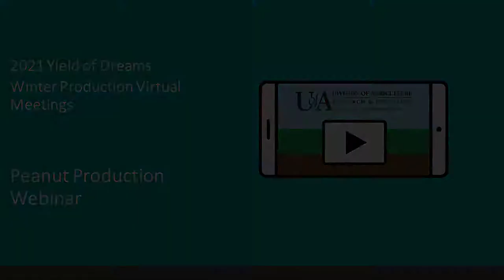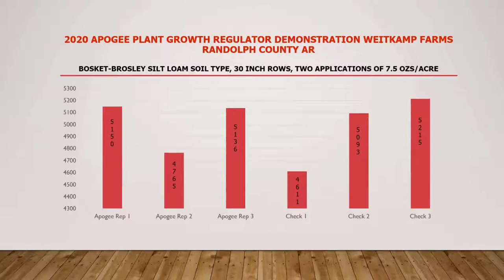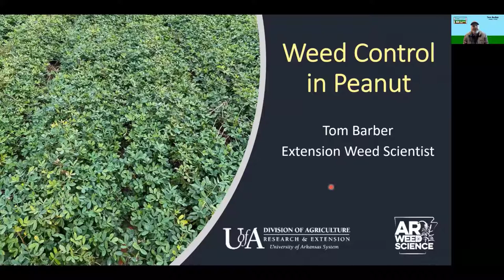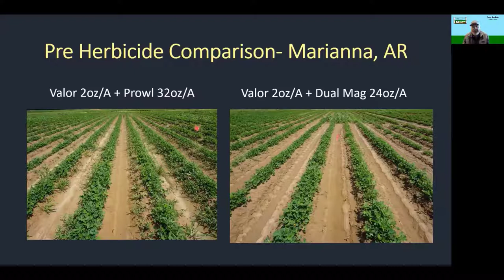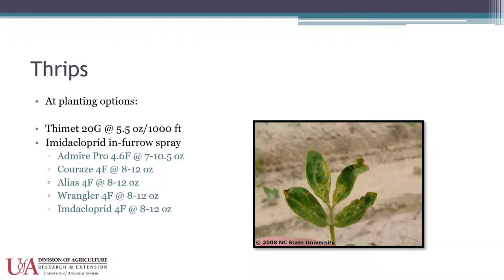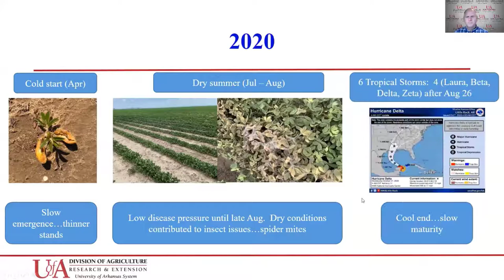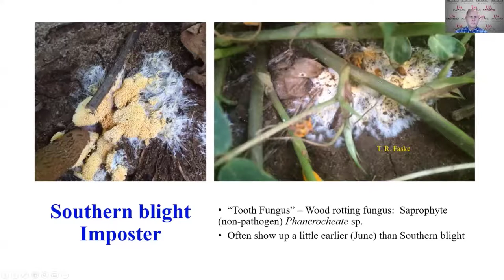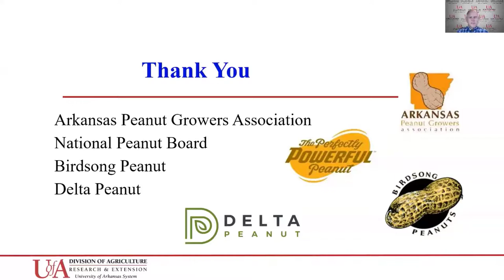2021 Online Peanut Production Meeting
Presentations from the 2021 Peanut Production meeting from experts from the Univeristy of Arkansas System Division of Agriculture:

3:24 - 24:48  Demo results/variety testing - Andy Vangilder
24:49 - 47:08    Weed management - Tom Barber
47:09 - 1:00:28   Insect management - Glenn Studebaker
1:00:29 - 1:26:10    Disease management - Travis Faske